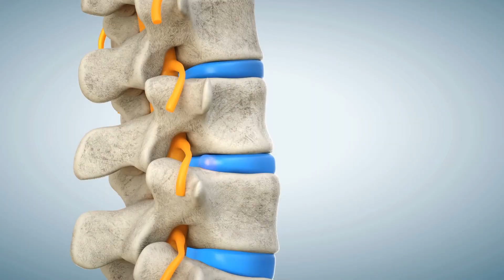The power of sound: repairing spinal discs with ultrasound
Globally, more than 600 million people suffer from chronic back pain, and if you're one of them, you know how debilitating it can be. What's more, the conventional treatment options have their limitations: surgery is highly invasive and costly, and physiotherapy is used to manage symptoms rather than tackle the root cause. So, might there be another option? In this video, Dr Veerle Brans from Oxford's Department of Engineering Science explains how ultrasound – which you might know from pregnancy scans – could hold the key to treating back pain in the future.